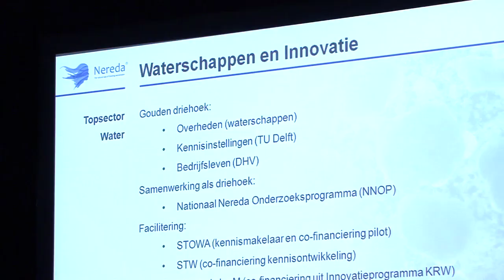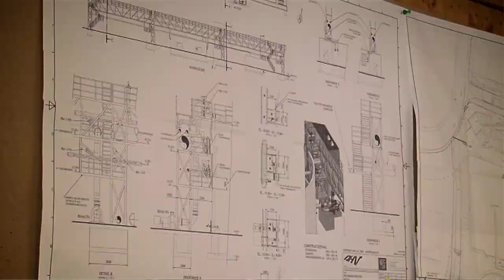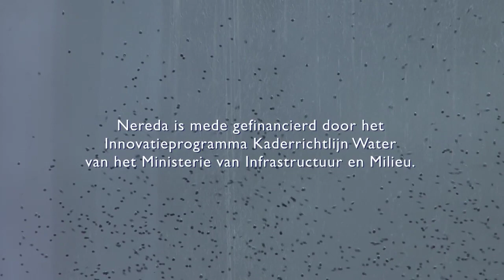Opening Nereda zuivering door kroonprins, 8 mei 2012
Op 8 mei 2012 opende de kroonprins de eerste Nereda zuiveringsinstallatie ter wereld. Een verslag van de dag. Meer informatie: neredannop.nl.
Film: Jotja Bessems